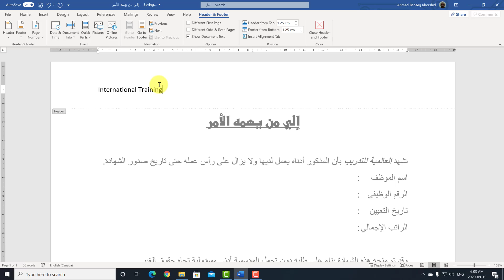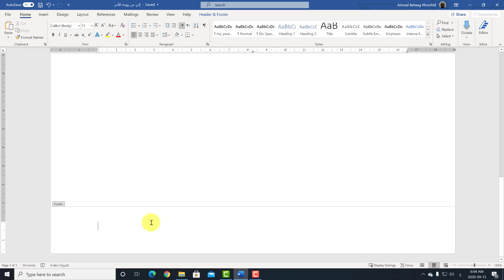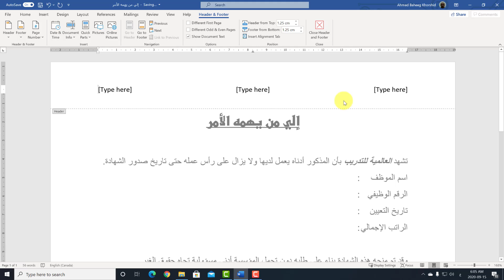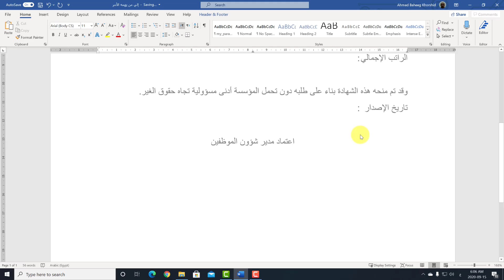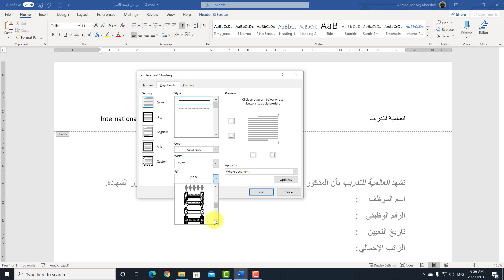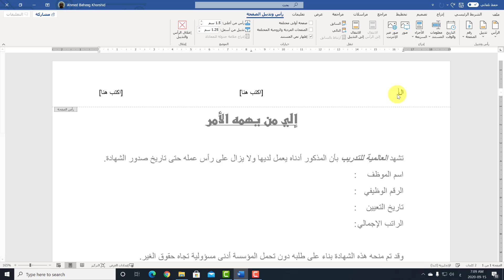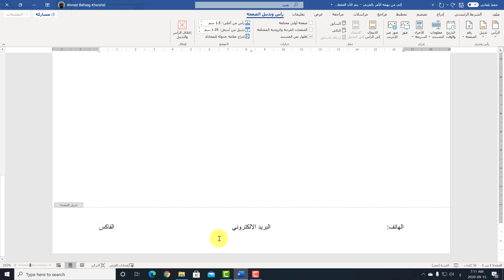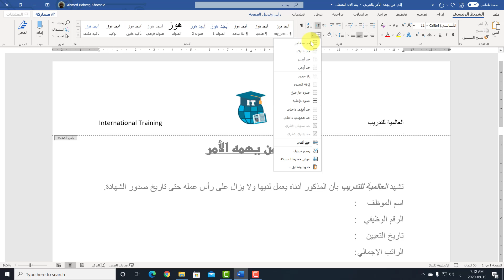رأس الصفحة وتذييلها. WORD Point 67 ICDL ECDL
ماذا؟:
رأس الصفحة
:هو نص مفصول عن النص الأساسي ويظهر في أعلى الصفحة المطبوعة.
تذييل الصفحة
: هو نص منفصل عن النص الأساسي ويظهر في الجزء السفلي من الصفحة المطبوعة.
تحتوي الرؤوس والتذييلات بشكل عام على معلومات مثل رقم الصفحة والتاريخ واسم المستند.
كيف؟:
علامة تبويب إدراج.
مجموعة الرأس والتذييل.
انقر فوق أمر رأس أو تذييل ، ستظهر قائمة منسدلة.
انقر فوق فارغ أو فارغ (ثلاثة أعمدة) أو اختر أحد الخيارات المضمنة لإدراج رأس أو تذييل  .
أو
انقر نقرًا مزدوجًا فوق منطقة الرأس أو التذييل لتمكين التحرير.
في الدروس التالية سوف نتعلم كيفية إدراج الصفحة # والتاريخ واسم الملف واسم المالك والعديد من الحقول الأخرى.
اختصار :
لرأس الصفحة
Alt ثم ه ثم ار.
لذيل الصفحة
Alt ثم هـ ثم كذ.